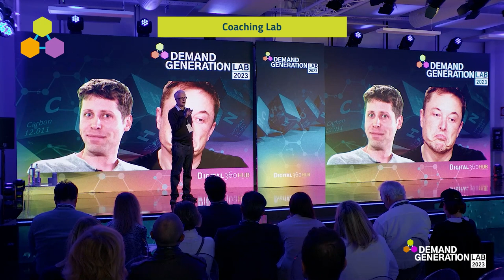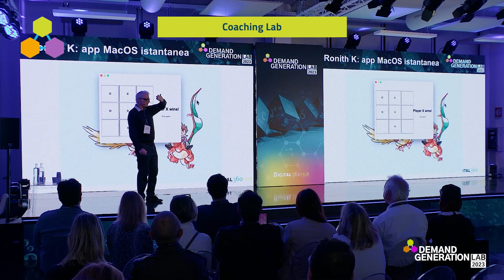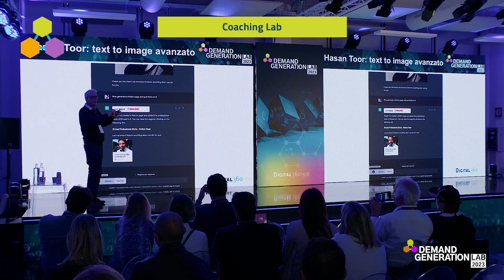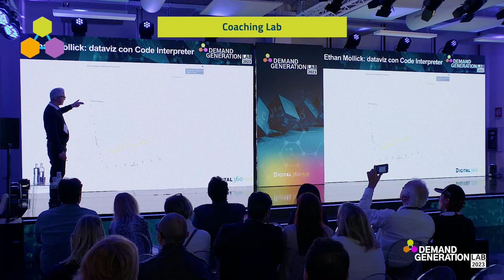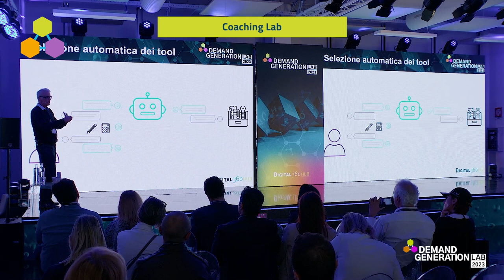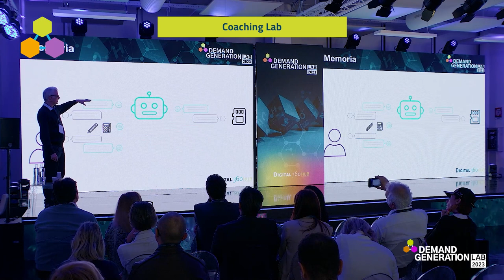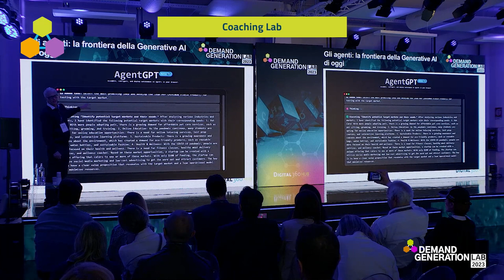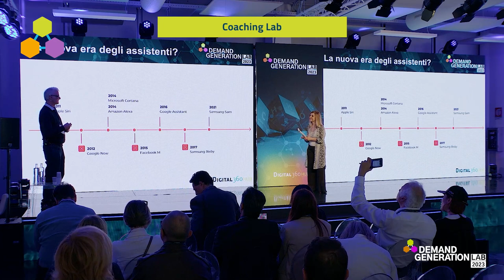Lezioni di Marketing Digitale | IRIS TV